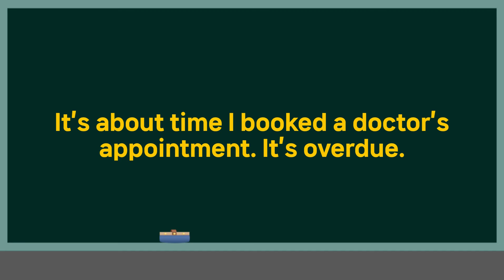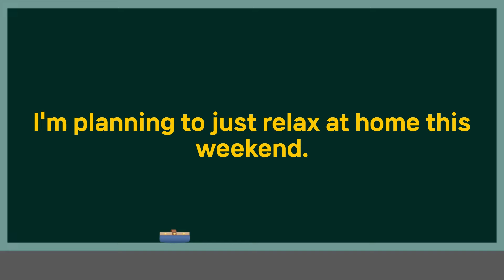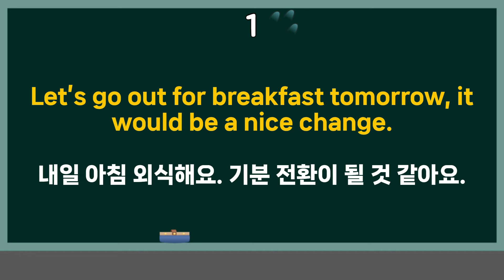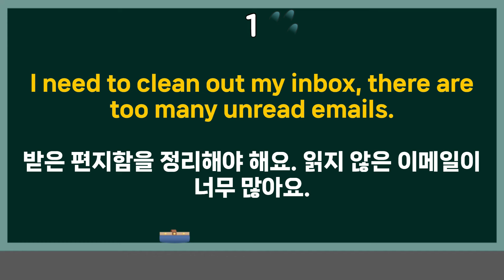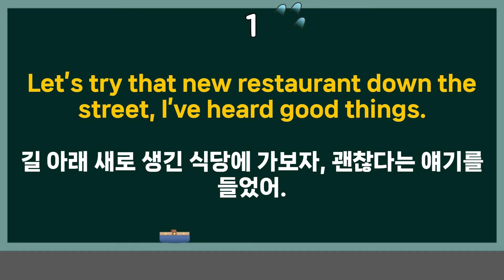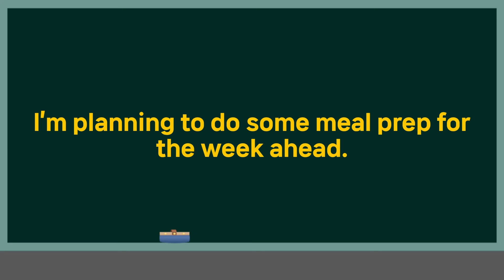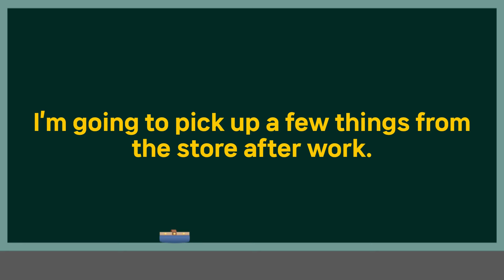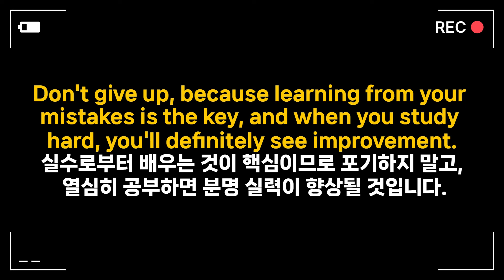🔥자연스럽게 어순이 이해 돼요. 외국어를 학습할 때 문법이나 단어 선택에 너무 신경 쓰지 마세요. [pdf 학습 자료 포함] 🗨 완성 문장으로 어순 이해하기(영어 우선) 47편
🌟 pdf 학습 자료 다운 받기 클릭하세요.

🌟 영어를 말할 때 자연스럽게 자신의 생각을 표현하는 것은 실제 대화에서 매우 중요합니다. 외국어를 학습할 때 문법이나 단어 선택에 너무 신경 쓰면, 오히려 말하기가 어색해지고 느려질 수 있습니다. 자연스럽게 말하는 연습을 통해 이러한 장벽을 극복할 수 있습니다.

☆ 모든 학습 자료는 무료 제공되며 네이버 카페를 회원 가입 없이도 무제한 다운로드 가능 합니다.

🌟 You Tube 내의 "동영상 반복 재생 기능"을 이용해서 필요한 만큼 반복 청취하세요.

※ 모두 외우려고 하지 마시고, 이런 표현은 내가 배웠으면 하는 문장 위주로 챙겨 가세요.
자신이 이런 말은 배웠으면 하는 표현 위주로 영어를 시작 하셔야 됩니다.

🌟 뽀모도로 기법은 영어 공부에도 매우 효과적으로 적용될 수 있습니다.
다음과 같은 방식으로 뽀모도로 기법을 활용할 수 있습니다.

1. 집중 시간 설정: 25~30분 또는 원하는 시간 동안 영어 학습에 집중합니다.

2. 모든 것 제거: 핸드폰, 소음, 기타 방해요소를 제거하고 조용한 환경에서 공부합니다.

3. 목표 설정: 각 뽀모도로 사이클마다 달성하고자 하는 목표를 설정합니다.
예를 들어, 특정 영어 문법 규칙 학습 또는 단어 목록 학습 등.(집중 시간 설정 중요함)

4. 휴식: 25~30분의 집중 후 5분 정도 휴식을 취합니다.
휴식 시간에는 뇌를 새로이 준비하고 뒤에 올 공부에 대비합니다.

5. 반복: 위 과정을 반복하여 지속적으로 영어 공부에 집중합니다.

이러한 방식으로 뽀모도로 기법을 활용하면, 집중력을 높이면서도 지루함을 최소화할 수 있습니다. 따라서 영어 학습을 효율적으로 진행하고 싶다면 뽀모도로 기법을 시도해 보는 것이 좋습니다.